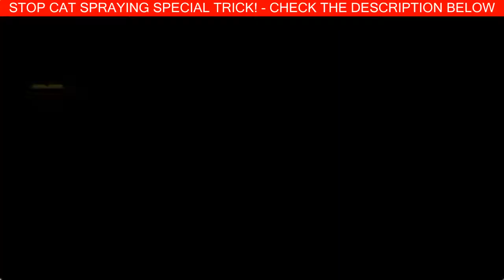Funny Cat Videos Compilation 799 | Watch this while searching Funny Cat Song Lyrics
1:23 Super Funny Cats Videos Compilation

Picking out the Most desirable Notice for the Litter Textbox

However most cats will use your kitty litter box regardless of where you add the item, just simply so that they can someway reach it again, alternative cats might hindrance during could be unnecessarily installed box. Purchasing a good place for any kitty litter box means you'll encounter a lesser amount of danger that you will find moisten attractions around the carpeting and also'even worse'at the rear of the particular sofa. Felines are actually clear canines along with use the system whether it's hassle-free in addition to accessible.

Inspired by Cats Don't Care Funny Pets Videos | Best Funny Cat Videos Ever
Cats really just don't care! Funny Pet Videos brings you the best funny animals videos from 2017. Funny Cat Videos ► -...

Welcome to Funny Pet Videos, a channel dedicated to cute, fluffy cats and curious, rambunctious dogs. We are here to fill your life with more furry and funny things the adorable friends in our lives do. Every Thursday, Friday, Saturday and Sunday we'll have a new compilation of the funniest home videos of cats, dogs, birds and all kids of animals being equally hilarious and adorable. So sit back, relax and have a laugh on us.

We'd love to have your furry friend on our channel!